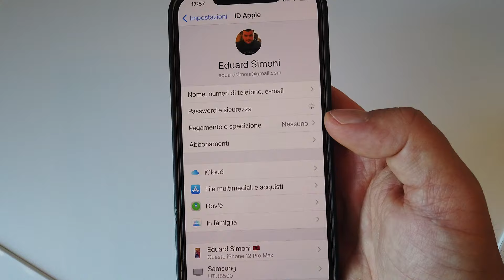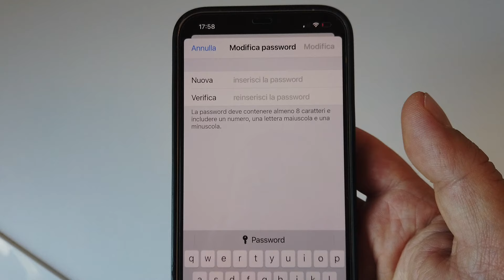Come cambiare password su iPhone